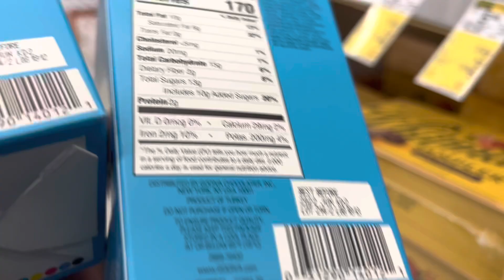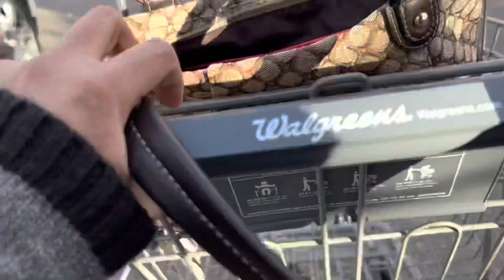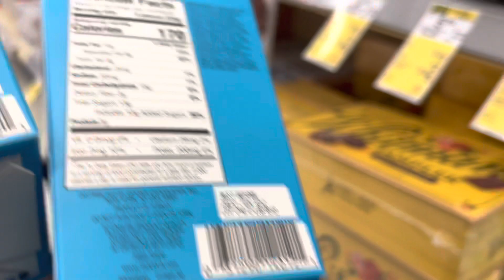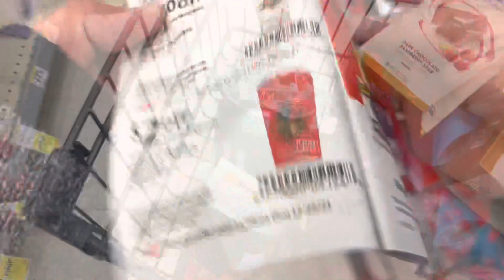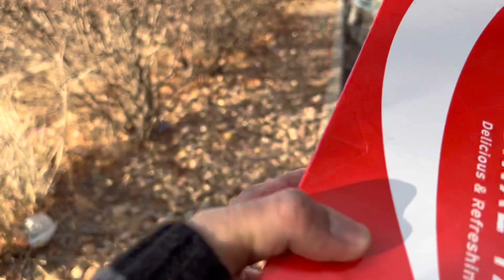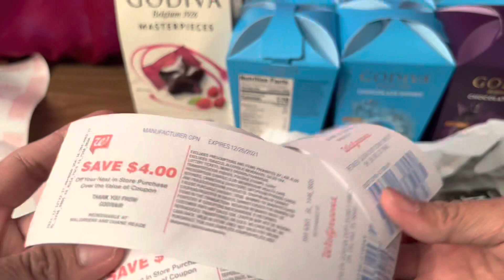Jackpot tayo sa mga Chocolates | Dumating na ang BalikBayan Box# BalikBayanbox#filipinacouponer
Merry Christmas mga Dhaizzzz!!!
This blog is about couponing (in short) teaching u mga Dhaizz na Di mag bayad ng mga full price sa grocery you specially na if mag stay kayo Dito sa USA!!!
Thank You kaau!!!

BalikBayan box
Couponing
Walgreens
BalikBayan box shopping
BalikBayan box haul
Groceryshopping
Buhay abroad
Pinay Couponer
Filipina Couponer
Groceryshopping at Walmart
Groceryshopping at Walgreens
How to pack BalikBayan box
Cheap items for BalikBayan box